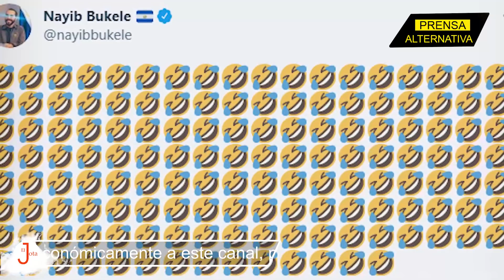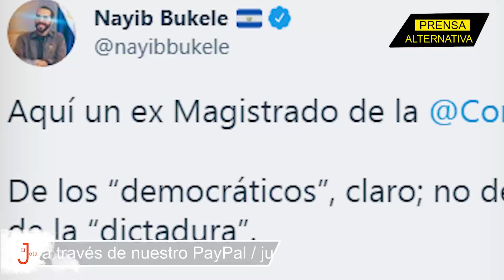Lo dejó en el piso! Bukele destroza a Ulices del Dios Guzmán!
Nayib Bukele ha respondido con dureza a un exmagistrado, quien lanzó una ráfaga de adjetivos en su contra, además de alabar el trabajo de "ARENA" y el "FMLN"... ¿Quién es Ulices del Dios Guzmán, el personaje en mención? ¡Te lo contamos!

Jefe de Prensa: Enzo Anchante